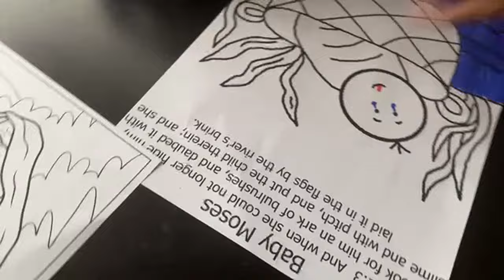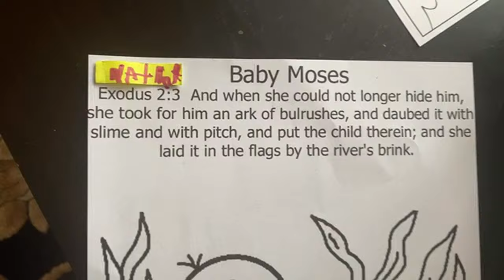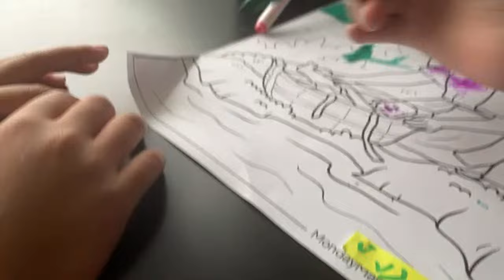Let’s color 💕🤩 A-NATH-ing Under The Sun is live!